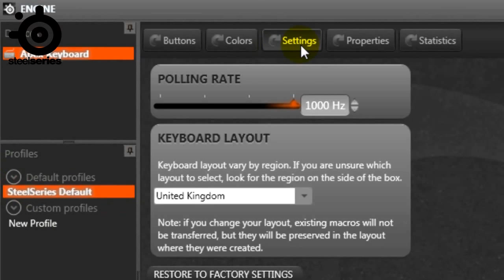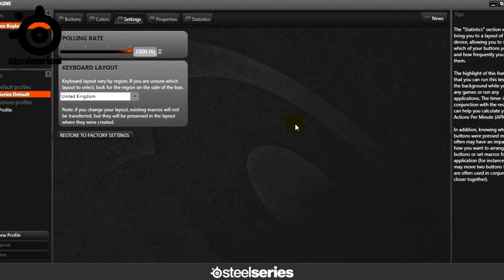Steelseries Apex Gaming Keyboard [Unboxing] First Impressions Review HD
Welcome to a different video on my channel today, this video is an unboxing and review of the apex gaming keyboard from steelseries they kindly sent me this out to review and I have to say this is one of the best keyboards I've come across in a long time. This keyboard is a must have for any gamer it's slimline it's easy to use and the features it has make it top of the range. I hope you've enjoyed this review, remember to hit that LIKE button it shows your support for my videos and remember to check out steelseries for the best gaming products on the market.